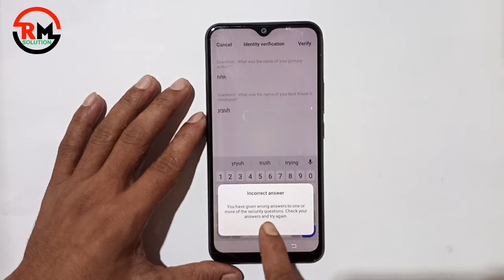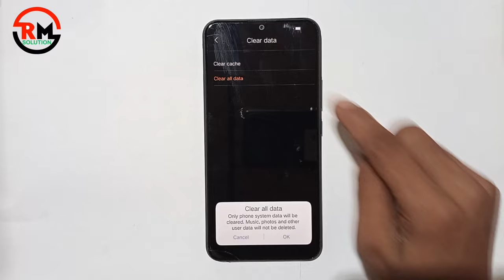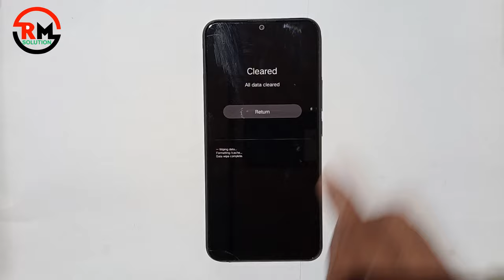Vivo Y11 Hard Reset Screen Password Reset |(1906) Screen Lock Kaise Tode | Forgot Password 2022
How To Vivo Y11 Hard Reset  Screen Password Reset |(1906) Screen Lock Kaise Tode | Forgot Password 2022  |
                        ʟɪᴋᴇ   |  sᴜʙsᴄʀɪʙᴇ   |  sʜᴀʀᴇ   |  ᴄᴏᴍᴍᴇɴᴛ
                    ●▬▬▬▬▬▬▬ஜ۩۞۩ஜ▬▬▬▬▬▬▬●

Symphony,Walton,Htc,Itel,Lava.

Vivo Y11 lock Screen Password Reset | (1906)Screen Lock Kaise Tode | Unlock Phone if Forgot Password
                                            ᴛʜᴀɴᴋ ʏᴏᴜ
                      ●▬▬▬▬▬▬▬ஜ۩۞۩ஜ▬▬▬▬▬▬▬●